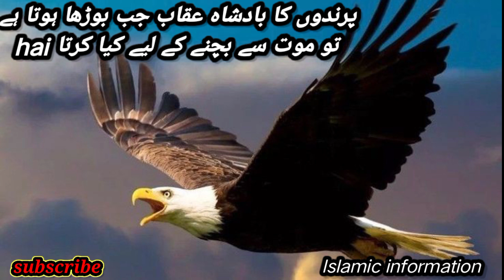ukab jab budha hota hai kia krta hai/subscribe My YouTube channel.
ukab jab budha hota hai toh vo kia krta hai dubara zinda aur jawan hone k liya ukab ki Zindagi se hame sabq milta hai k insan ko apni life b update krni parti hai better life 🧬 guzarne k liye aur mushkilat sab ko pesh aati hai bas inse niklne ka hunr ana chahiiya.thanks!for watching please subscribe My YouTube channel for more information about islam and thanks!